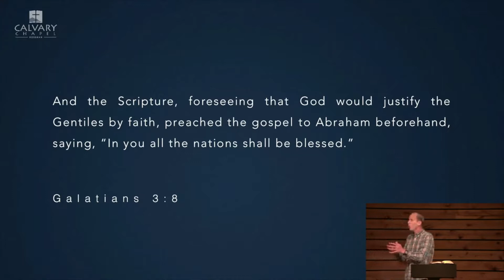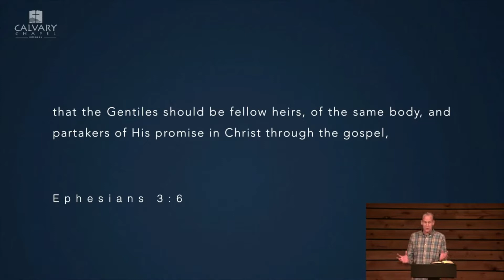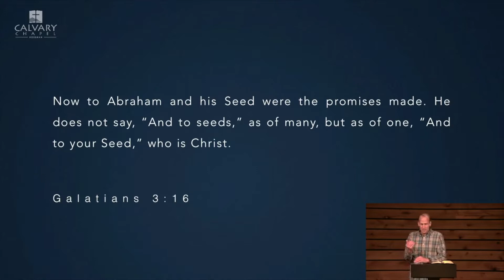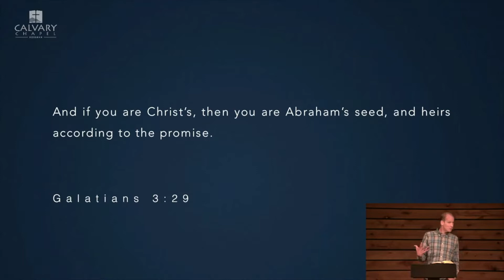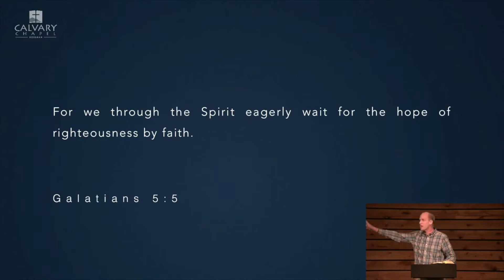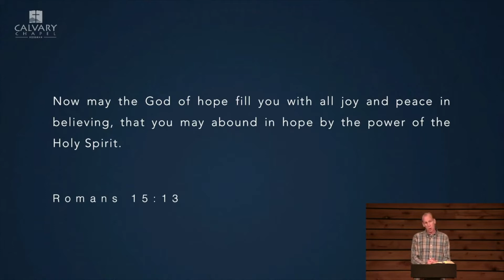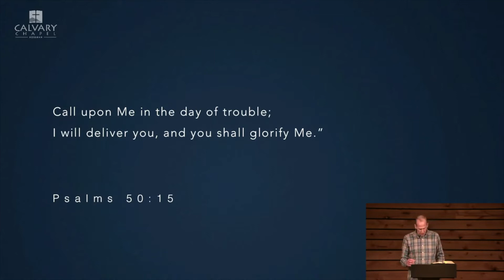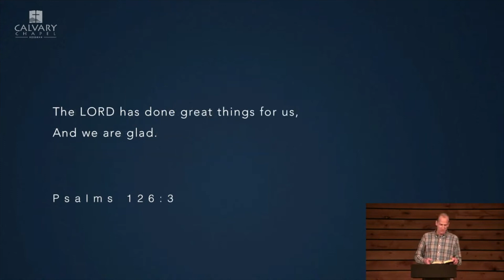10/30/22 - Romans 4:13-25